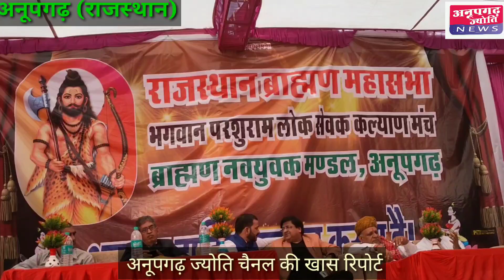राजस्थान ब्राह्मण महासभा की प्रतिभा सम्मान समारोह संपन्न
अनूपगढ़ राजस्थान ब्राह्मण महासभा एवं भगवान परशुराम लोक सेवक कल्याण मंच और ब्राह्मण नवयुवक मंडल के संयुक्त तत्वाधान में प्रतिभा सम्मान समारोह एवं स्नेह मिलन समारोह ब्राह्मण धर्मशाला में आयोजित किया गया जिसके मुख्य अतिथि राष्ट्रीय अध्यक्ष सारस्वत ब्राह्मण महासभा सत्यनारायण तावणिया, पूर्व विधायक कोटपूतली सुभाष चंद्र शर्मा, विशेष आमंत्रित अतिथि अतिरिक्त निदेशक दूरदर्शन दिल्ली ओम प्रकाश पुरोहित, कार्यक्रम अध्यक्ष विशिष्ट अतिथि पवन ओझा, देशराज शर्मा, ओम प्रकाश जोशी, एलसी जोशी, रोडवेज के मुख्य प्रबंधक वासुदेव शर्मा, एससीएल फाउंडेशन के राष्ट्रीय अध्यक्ष संपत सारस्वत, वरिष्ठ अधिवक्ता ठंडी रायसिंहनगर से वेद प्रकाश शर्मा, प्रशांत कुमार वशिष्ठ,  वाणिज्य कर अधिकारी विजयनगर से हिमांशु पारीक, विप्र फाउंडेशन श्रीगंगानगर के जिलाध्यक्ष प्रवीण गौड, हनुमानगढ़ से अधिवक्ता हेमलता शर्मा ,वीणा शर्मा, रमेश शर्मा, कमल किशोर शर्मा इत्यादि मंच पर विराजमान थे। कार्यक्रम में 160 प्रतिभाओं को अतिथियों के कर कमलों द्वारा सम्मानित किया गया तथा सेवानिवृत्त कर्मचारियों को भी श्रीफल व शाल ओढ़ाकर सम्मानित किया गया वही समस्त पूर्व अध्यक्ष हरिशंकर ठाकराणी, सीताराम शर्मा, नरेंद्र भारद्वाज को भी स्मृति चिन्ह देकर सम्मानित किया गया । समस्त आगंतुकों का अध्यक्ष रमेश शर्मा ने स्वागत भाषण देकर स्वागत किया मंच संचालन अशोक भोजक, राजेश शास्त्री, डॉ अजय शर्मा, मनसुख सारस्वत ने किया तथा समस्त वार्ड प्रभारियों और स्काउट गाइड के कार्यकर्ताओं को स्मृति चिन्ह देकर तथा अतिथियों को भी स्मृति चिन्ह देकर सम्मानित किया गया ।  रामप्रसाद कायल सहित अनेक ब्राह्मण बंधुओं ने आगंतुकों को गुलाब का फूल देकर स्वागत किया।